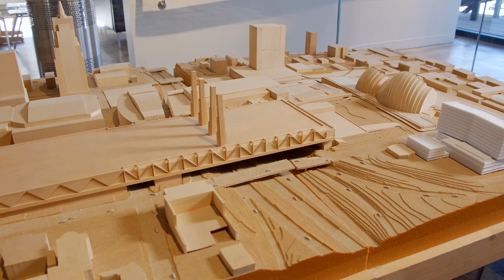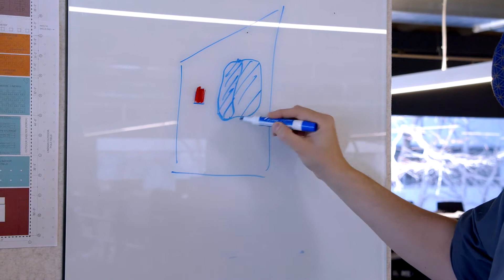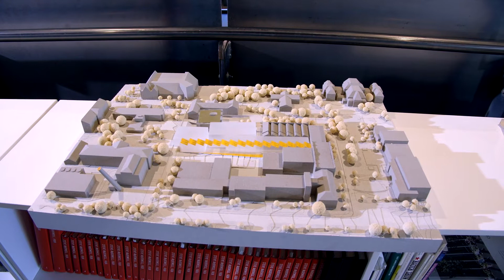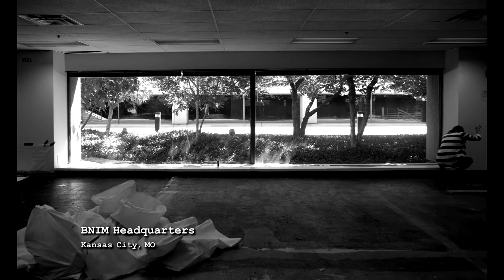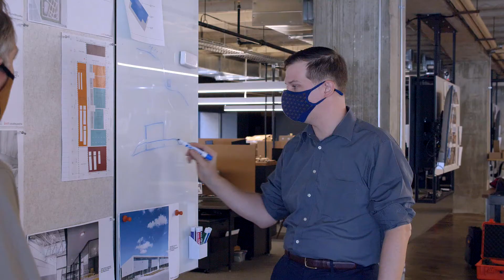My World Too: Sustainable Architecture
Mike Wunsch sits down with Architects from BNIM to discuss how their industry is tackling climate change.